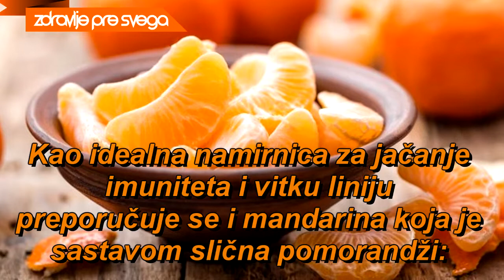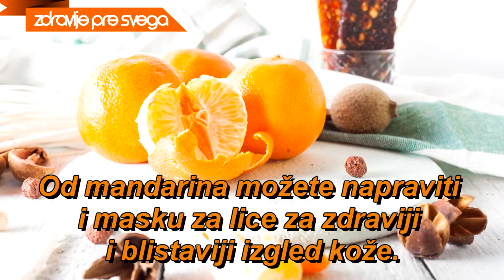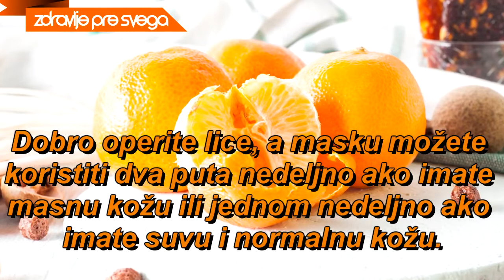MANDARINE- Jačaju imunitet, sprečavaju gojaznost, oslobađaju od stresa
Kod kupovine mandarina birajte one teže jer sadrže više vode i soka. Kako ne bi izgubile vredne nutrijente, mandarine držite podalje od direktnog svetla
Bogate su vitaminom C, štite naš imunitet u sezoni prehlada, pomažu nam u održavanju vitke linije i pri tome su jako ukusne. Naravno, reč je o mandarinama, a zašto ih svakodnevno konzumirati pročitajte u nastavku.